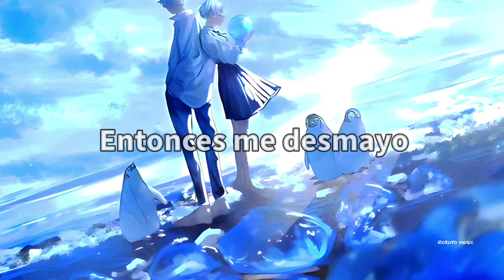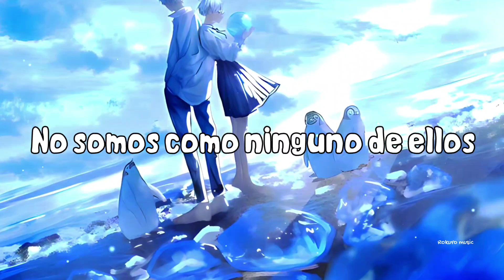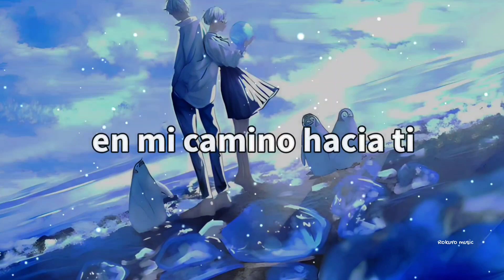Phix - SEE YOU AGAIN「Sub Español」(Lyrics)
Artista: Phix
Canción: SEE YOU AGAIN

Anime: ???
Personaje: ???

✓ Encontré al autor de esta imagen, pueden ir a seguirlo por Twitter con este enlace

► Lyrics ◄